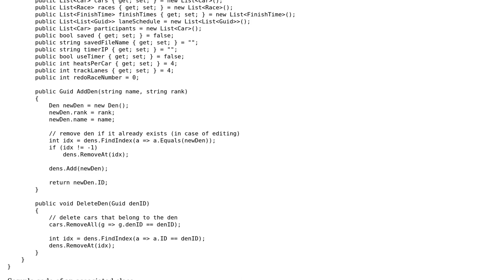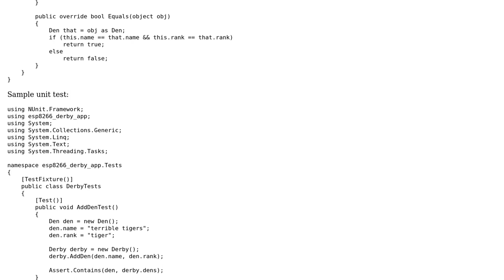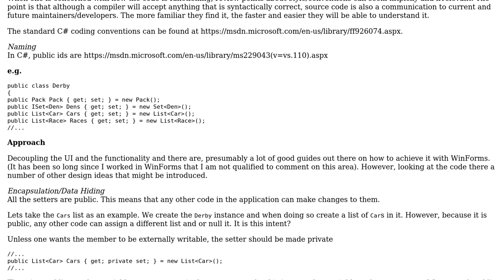Windows forms application for a Cubscout Pinewood Derby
With thanks & praise to God, and with thanks to the many people who have made this project possible! | Content (except music & images) licensed under CC BY-SA | Music | Images & others | With thanks to user t3chb0t user Jonathan Galentine user AlanT and the Stack Exchange Network Trademarks are property of their respective owners. You are responsible for your own actions.